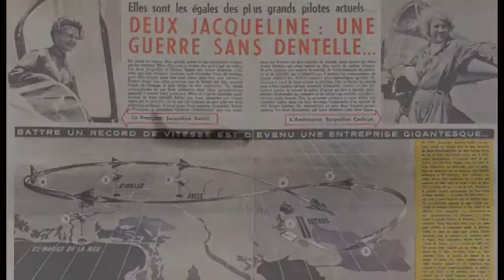L' Aviatrice - Musique alternative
Présentation du projet de long-métrage sur la vie de Jacqueline Auriol.